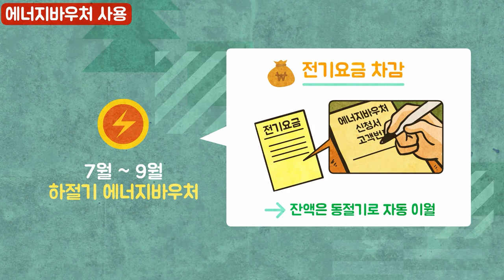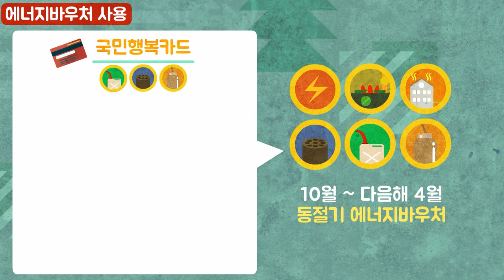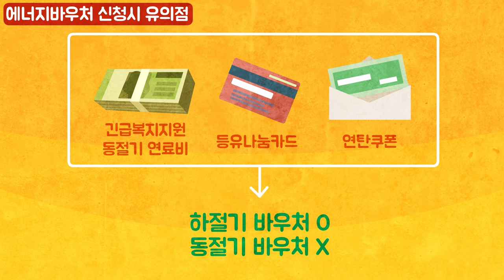에너지바우처, 신청부터 사용까지!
에너지바우처로 여름은 시원하게,
겨울은 따뜻하게!

에너지바우처는 에너지 취약 계층이
도시가스, 지역난방, 등유, LPG, 연탄을
구입할 수 있도록 지원하는 제도입니다.

영상을 통해
에너지바우처 신청부터 사용하는 방법까지